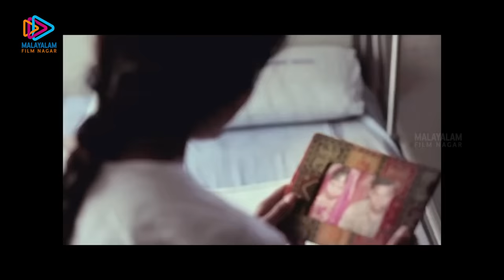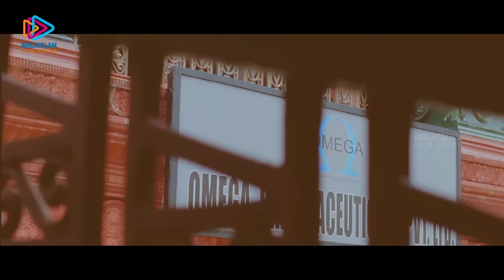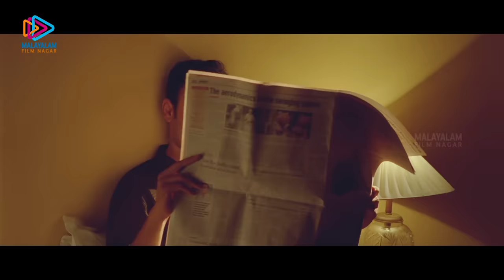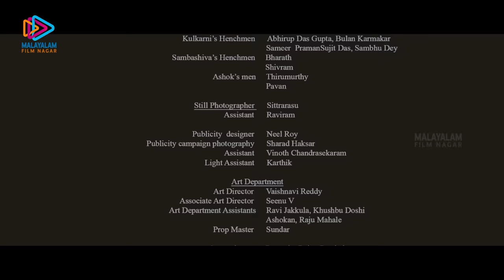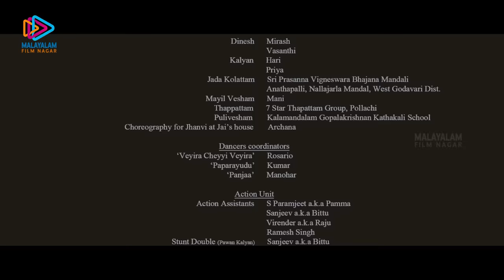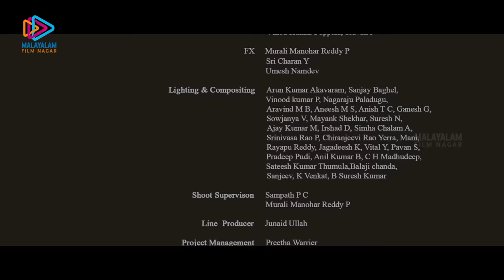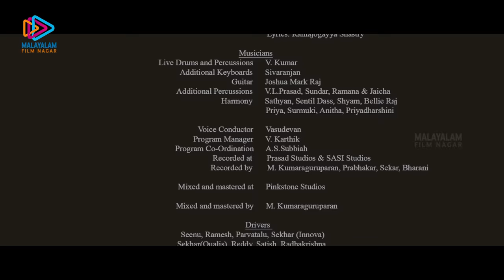Paayum Latest Malayalam Full Movie | Pawan Kalyan | Sarah Jane | Jackie Shroff | Malayalam Filmnagar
Watch Paayum Latest Malayalam Full Movie only on Malayalam Filmnagar. Paayum is the Malayalam Dubbed version of Panjaa. Panjaa is a Telugu action film directed by Vishnuvardhan, starring Pawan Kalyan in the lead role. The film, jointly produced by Arka Media Works and Sanghamitra Art Productions, also stars Sarah-Jane Dias, Anjali Lavania, Jackie Shroff, Adivi Sesh and Atul Kulkarni, while music is scored by Yuvan Shankar Raja.